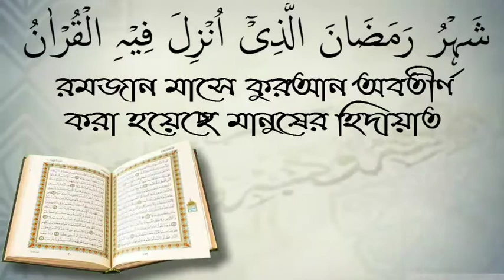তাকবিরের গুরুত্ব/ আলোচক আরিফ বিন মনিরুল ইসলাম